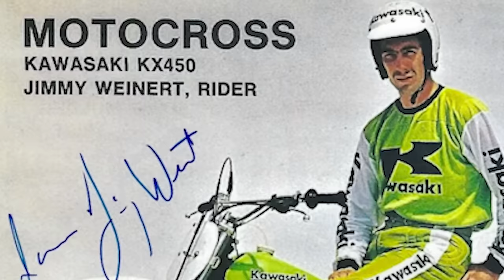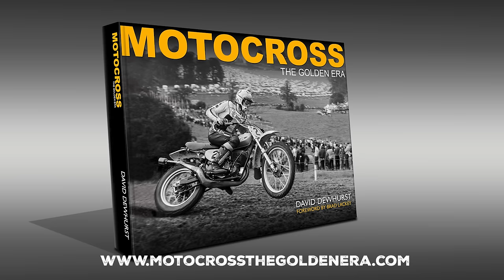Bob Hannah The Big Interview Episode 2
The second and final episode of Bob Hannah's outspoken interview about his life and what it really took to be come a motocross hero.